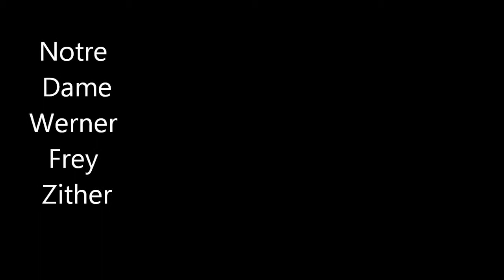Notre Dame Fundraiser Werner Frey Zither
Zither player Werner Frey sends greetings from his home in Canada. He would like to play during a fundraiser for the restoration of Notre Dame in Paris at the end of June or beginning of September. He plays during the summer in Switzerland, in the Grand Chalet and could easily go by train to Paris to play with his zither the above song for the benefit of "friends of Notre-Dame.
For further info google: werner frey notre dame cd baby music store.